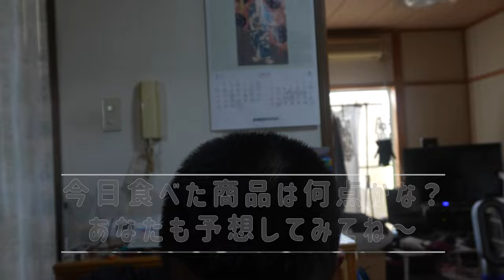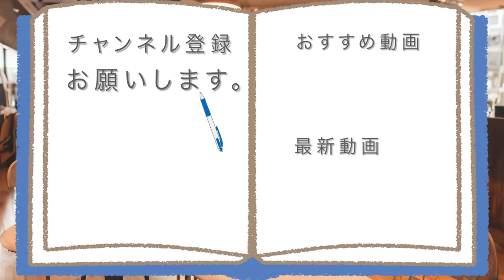スプラ3フェスご飯チーム勝利記念で〇〇大食いしてみた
【勝っていっぱい食べて幸せ~】
な気持ちになれるご飯を、
〇〇でいっぱい食べられたら、
あなたもうれしいと思いませんか?

アマゾンほしい物リスト↓